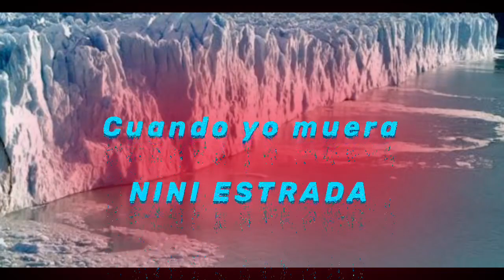Cuando yo muera Nini Estrada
Nini Estrada y su Órgano Melódico
Mundi Music Records

Síguenos y escúchanos en:

AMAZON MUSIC